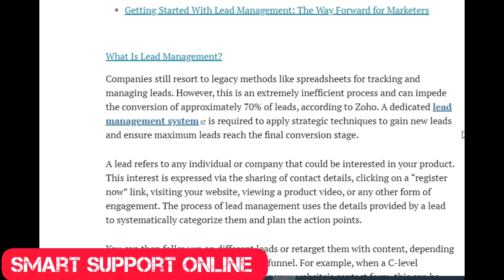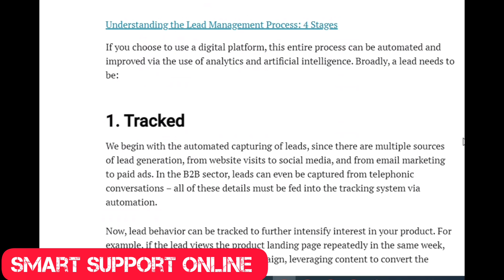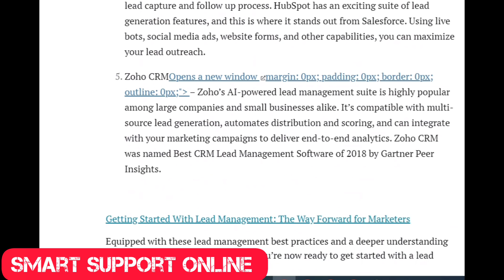what is lead management , definition and tools | Smart Support Online